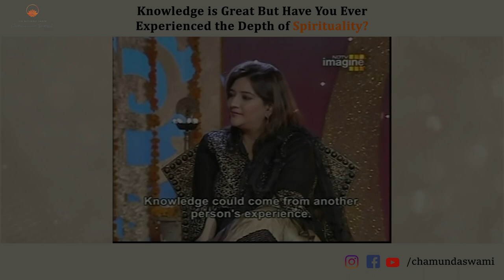Knowledge is great but have you ever experienced the depth of Spirituality ?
Experience is always over knowledge. Knowledge is borrowed but experience is always your own. A person can tell you everything about a blue bird they see but until you see the bluebird for yourself, you cannot fully understand it. Seeing here, is the experience and the description is mere borrowed knowledge.

So begin practicing, begin performing Sadhana and beginexperiencing the depths of spirituality.